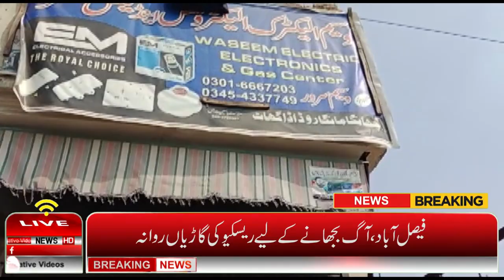Assistant Commissioner Chunian Rizwan-ul-Haq is Active Against Illegal Gas Refilling in The Entire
Live News HD provides to you all content about Pakistan Urdu News Updates 2021. Live News is with you to bring any crime across the country to the public and the authorities. If you have any true news which you want to publish, our  National Press Club / Kasuri Media Group team reaches you ASAP.